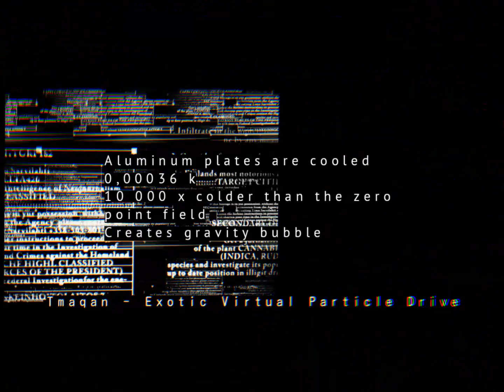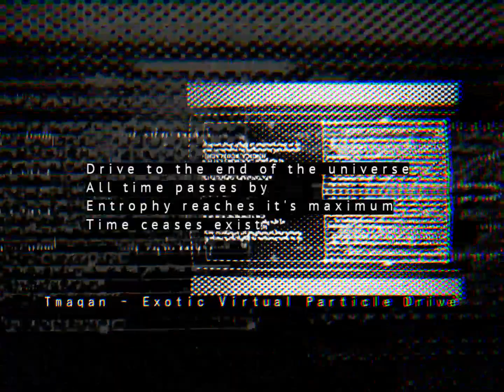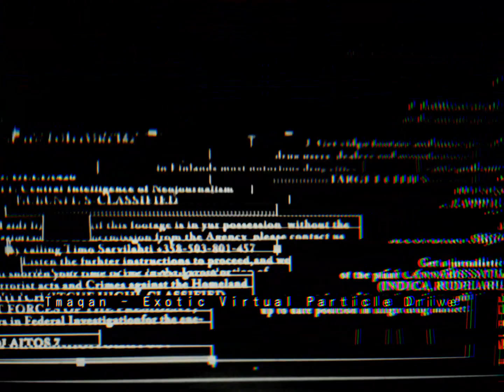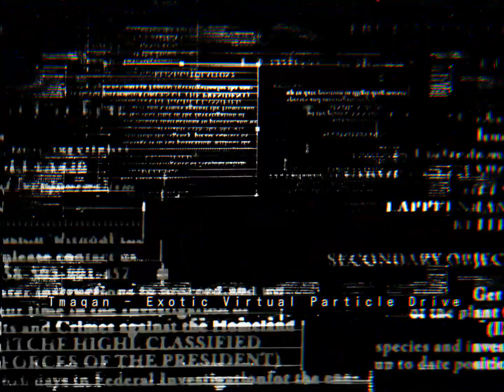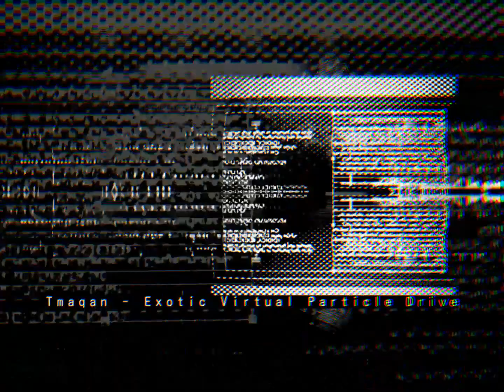Tmaqan - Exotic Virtual Particle Drive (Casimir Antigravity 2)